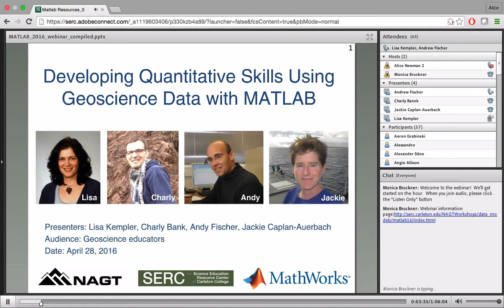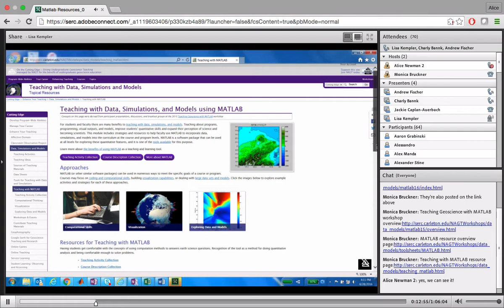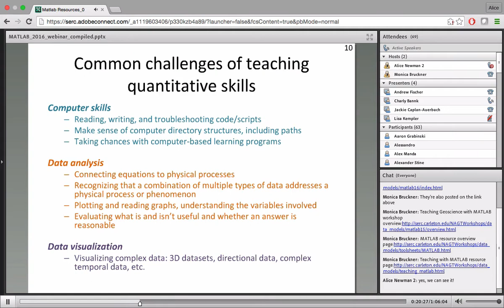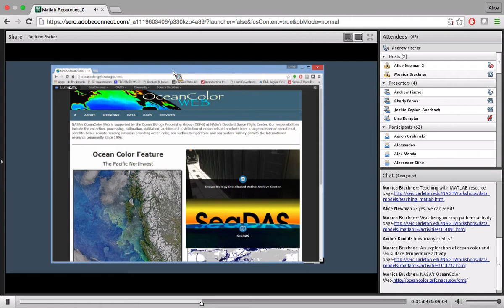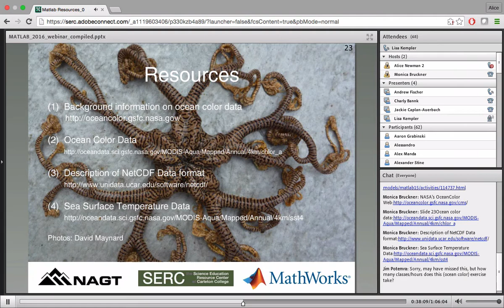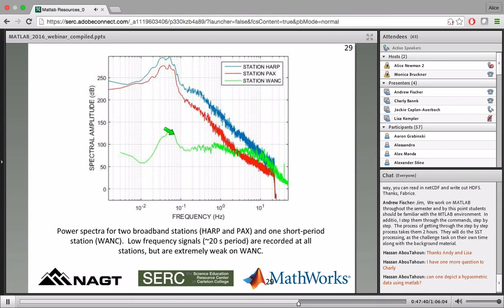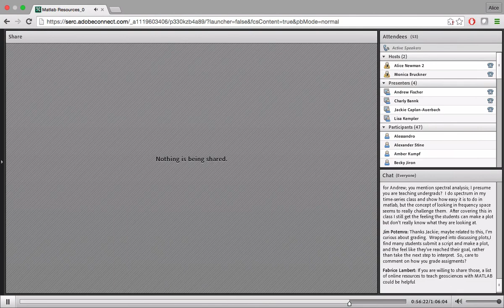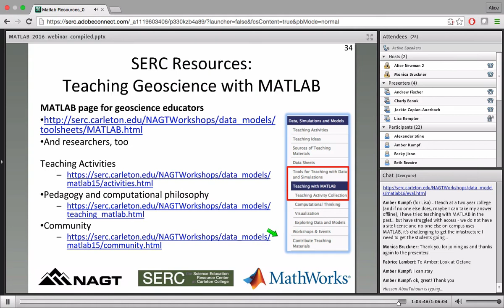Developing Quantitative Skills Using Geoscience Data with MATLAB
Get a tour of the resources on the Teaching Geoscience with MATLAB site, and view 3 in-class teaching activities, using MATLAB for data access and modeling, visualization, and signal processing, presented by fellow Geoscience educators.